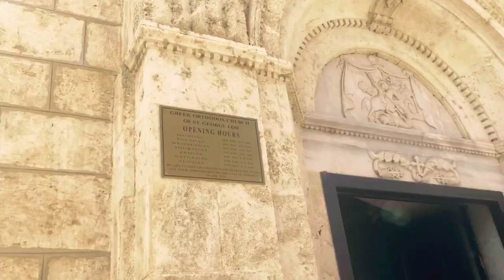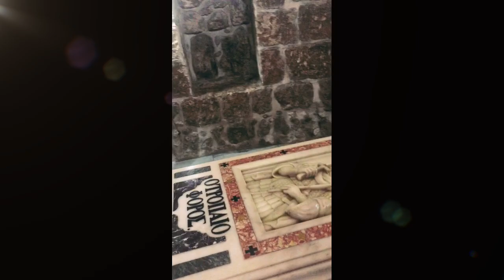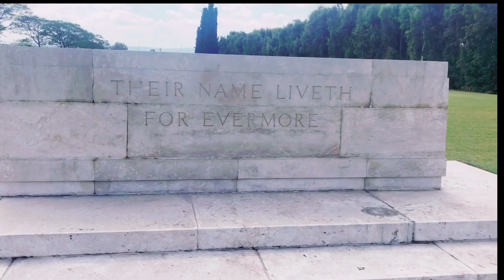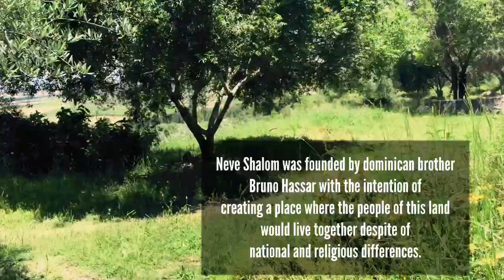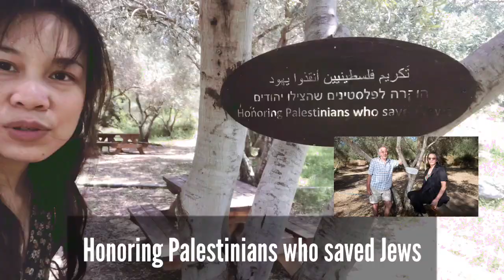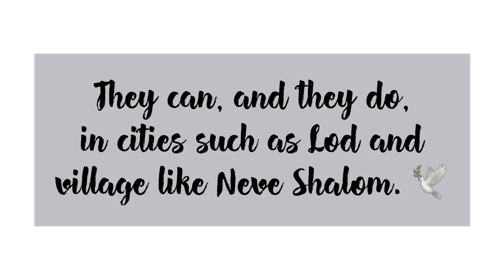Coexistence in Israel | Yohanna Tal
Join me as I explore Israel proving Coexistence is possible here. 🇮🇱

As a country in the Middle East committed to the free practice of religion for all, regardless of religious affiliation, Israel stands as an oasis of religious freedom in the Middle East.

Israeli population is composed by a range of ethnicities, nationalities and religions which coexist.

JewsAndArabs coexist.

Yohanna.

Special thanks to my friends:
Yevgeny & Analou for coming with me during this whole day tour. 💓